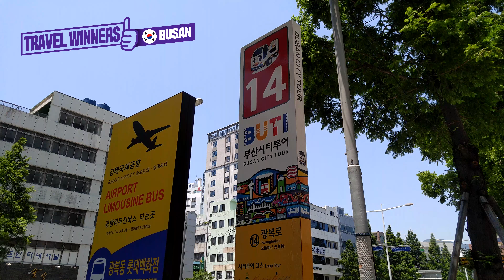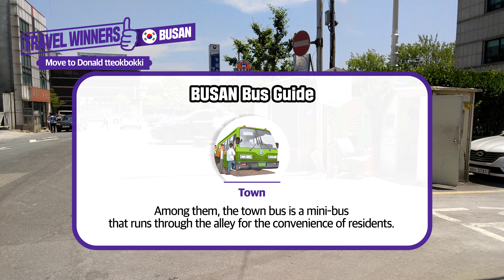[TRAVEL WINNERS] Busan 2D1N TRIP for $100(Per capita) DAY2-2, KOREA TRAVEL, BUSAN TRAVEL, BUSAN TRIP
[TRAVEL WINNERS]
We introduce tourist attractions, restaurants, and accommodation

CHAPTER 3. Busan 2D1N TRIP for $100(Per capita) DAY 2-2

★ Video Information
00:00 ~ 04:40 Donald tteokbokki
04:41 ~ 10:02 Huinnyeoul Culture Village
10:03 ~ 11:02 Busan station

★ Tour Course
DAY 1 : Dongdaegu station - Busan station -Brown Dot Hotel - Gwangalli Beach -PLUMBER8
DAY 2 : Use Busan city tour bus(Gwangalli Beach-Haedong Yonggung Temple-Donald tteokbokki-Huinnyeoul Culture Village-Busan station)

★ Accommodation Information
1. Brown Dot Hotel
 - 5 minutes walk to Gwangalli beach
 - 31, Namcheonbada-ro 33beon-gil, Suyeong-gu, Busan, Republic of Korea

★ Restaurant
1. PLUMER 8
 - The craft beer store. Gwangalli  hot place★
 - 19, Gwanganhaebyeon-ro 255beon-gil, Suyeong-gu, Busan, Republic of Korea
 - 17:00 ~ 01:00(Monday off)

2. Donald tteokbokki
 - It's a tteokbokki tasty restaurant in busan
 - It was introduced to the famous TV program 'Wednesday Food Talk'
 - 9, Namhangsaessak-gil, Yeongdo-gu, Busan, Republic of Korea
 - 11:30 ~ 20:30(Thursday off)

◼ Filming equipment
- LG V10, SONY FDR-X3000, DJI OSMO MOBILE